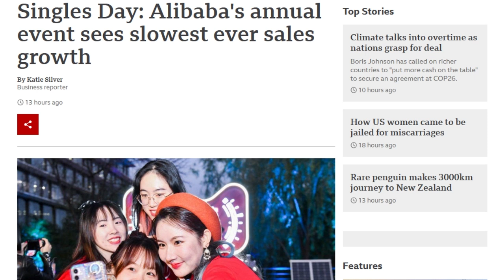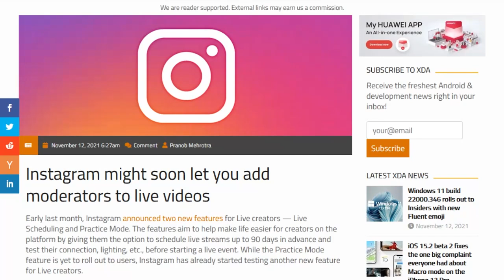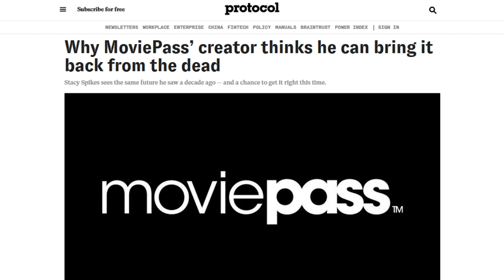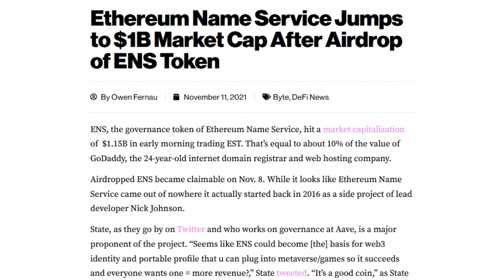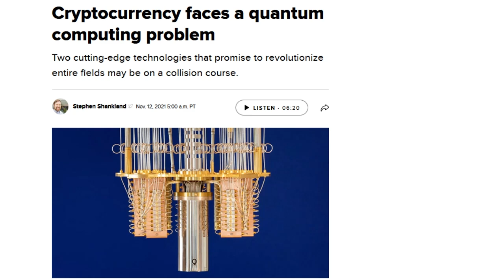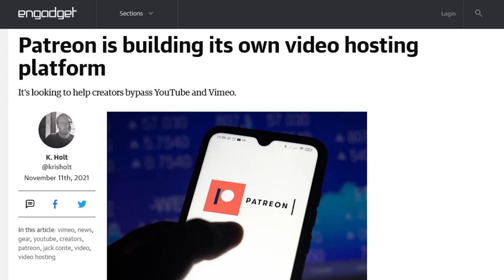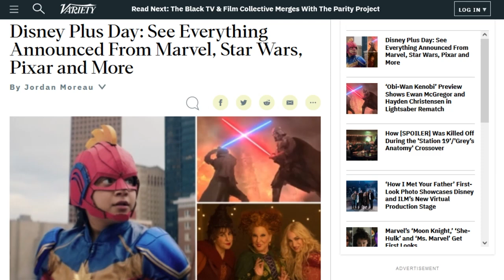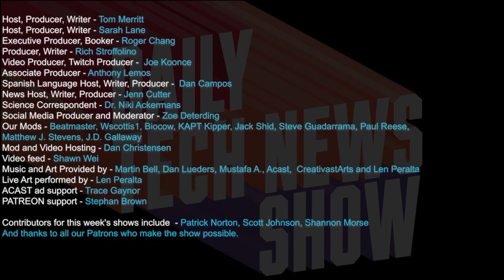The Remains of MoviePass - DTNS 4151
Starring Tom Merritt, Shannon Morse, Len Peralta, Roger Chang, Joe.

Today’s guest:
Len Peralta

Next guest:
Stephanie Humphrey